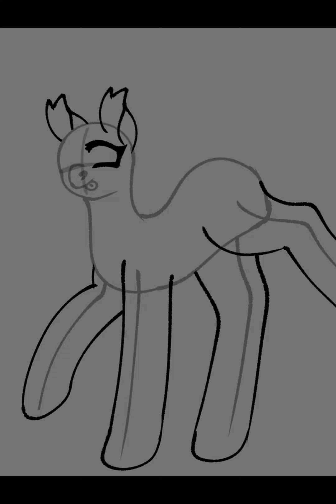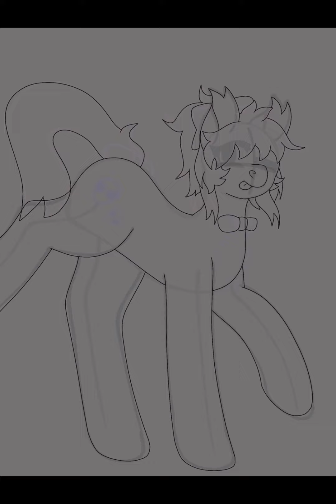-Posin’- [Speedpaint]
A mutuals pony sona!